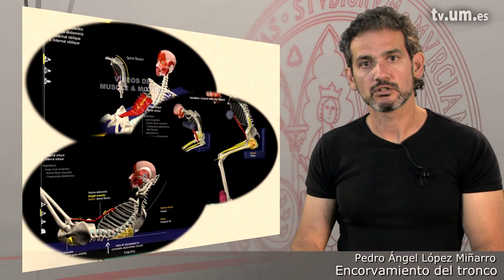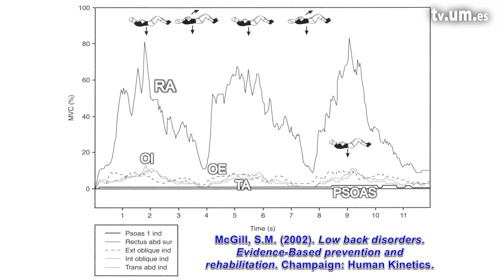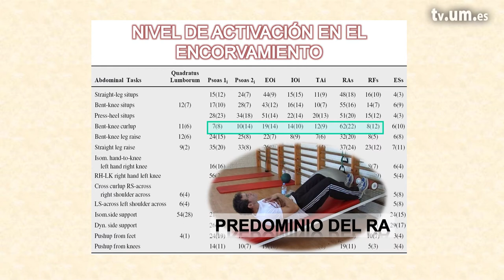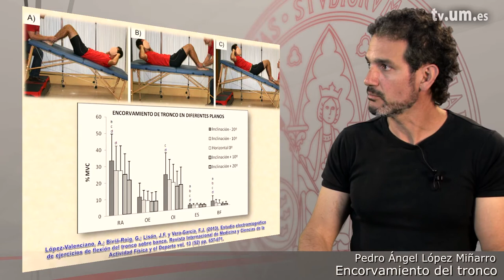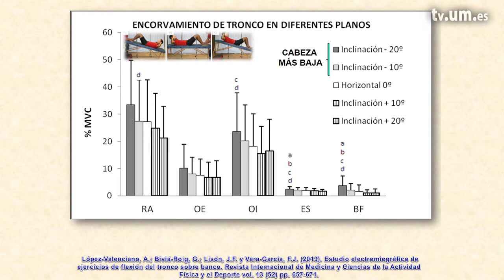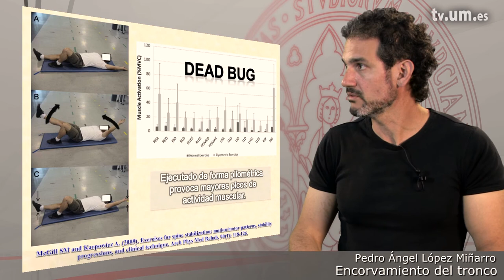3 6 2 Qué dice la ciencia sobre el encorvamiento del tronco